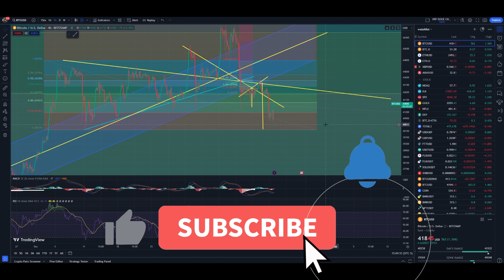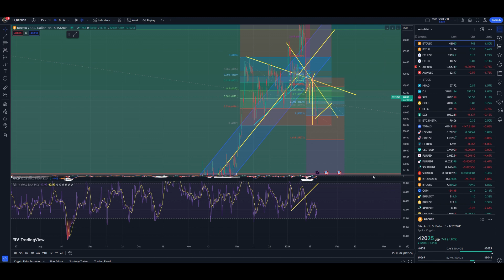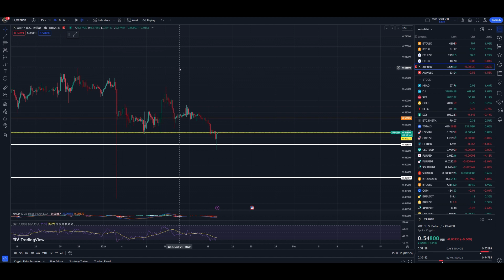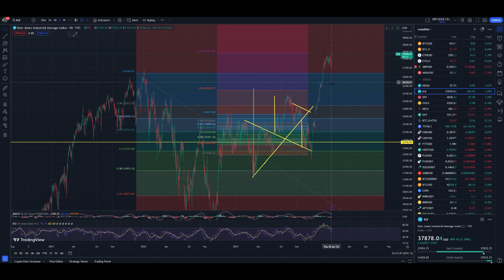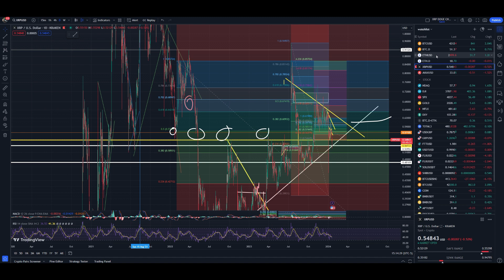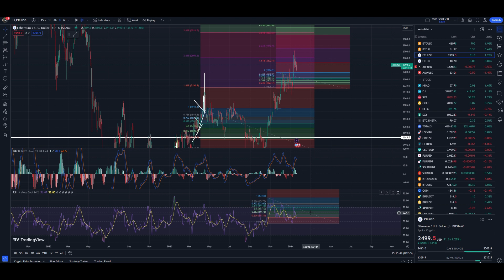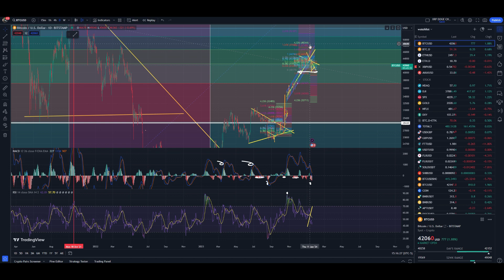XRP - BITCOIN - TEN MINUTE TECHNICALS - THE FALL TO SUPPORT - ENTRY PRICE?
IF A WEIRD WHATSAPP COMMENTS. DO NOT CLICK ON IT!! ITS NOT ME! I HAVE IMPERSONATORS NOW!

my buy me a coffee link! if you feel up to donating 5 dollars or more. anything at all is appreciated, you are not obligated in any sense to do this... it just goes a long way in supporting me as a TA chart specialist!

ALSO WATCHING THE VIDEO GOES A LONG WAY IN HELPING ME OUT :)

IT'S MY TWITTER!